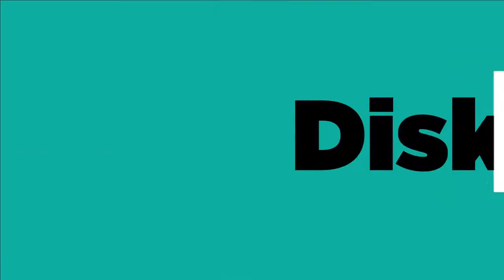OFFICIAL TRAILER KEKELIRUAN PENELITIAN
Nantikan video yang telah kami produksi ini pada 23 Februari 2021
jam 8 malam eksklusif hanya di CIC Official
Hal yang wajib diketahui oleh peneliti sosial pemula